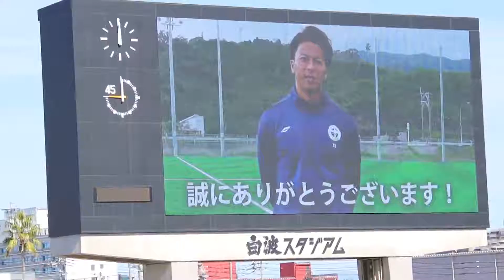20211128 白坂楓馬選手 ウェルカムメッセージ